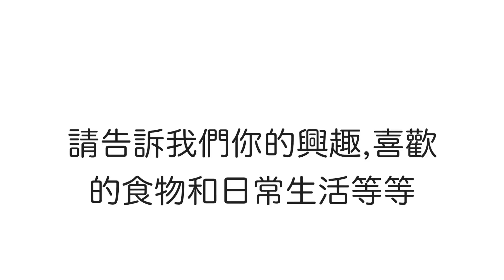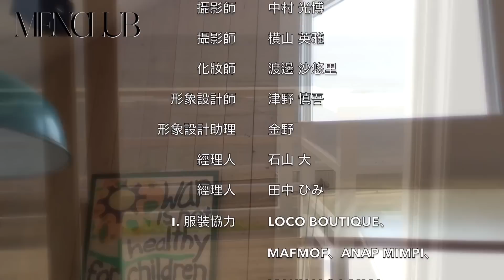外冷內熱 - 石川恋